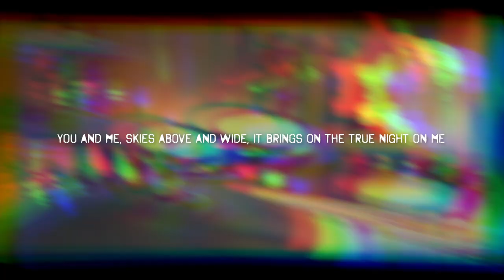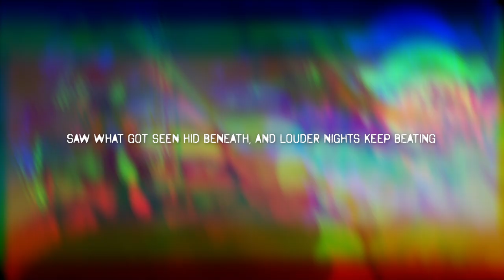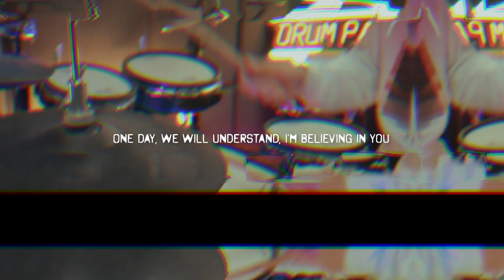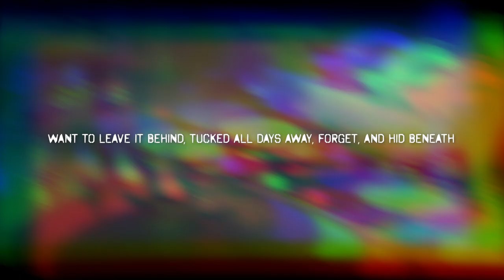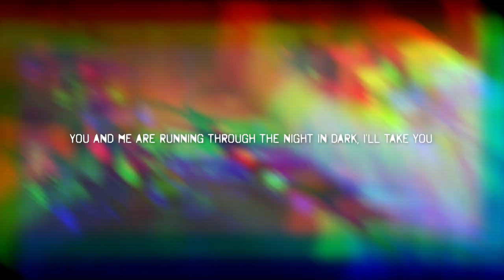YOASOBI / Into The Night (「夜に駆ける」English Ver.) - Drum Cover/を叩いてみた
Artist: YOASOBI
Song: Into The Night

My Patron:
CHANG LO, Felipe Macena

想學鼓請到Instagram Inobx 查詢!

▼Equipment
Drum: TD-25KV
Drumsticks: Mike Portnoy - TX420N
Camera:  iPhone XS, Canon PowerShot G7 X Mark III
Bass Drum Pedal: PDP Concept double pedal